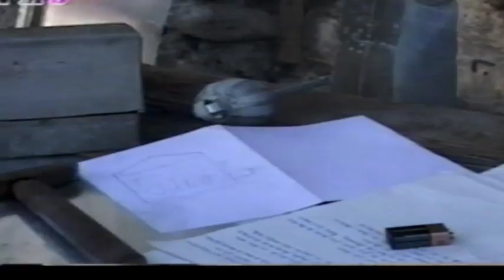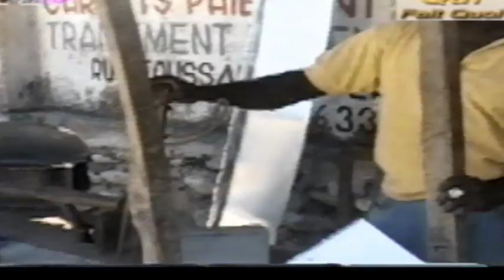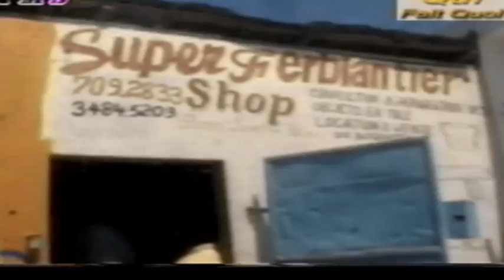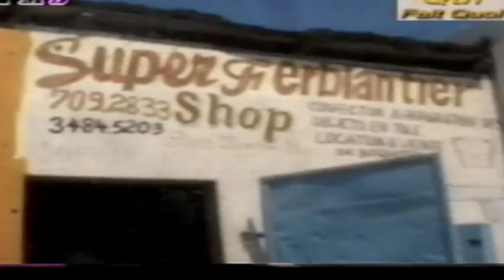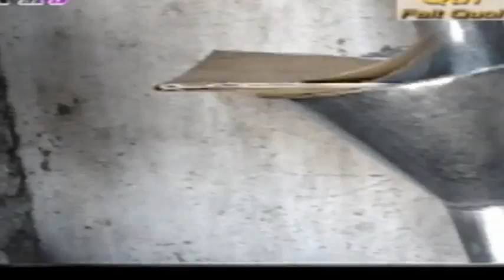Qui fait quoi Emission 2 part 2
Emission télévisée